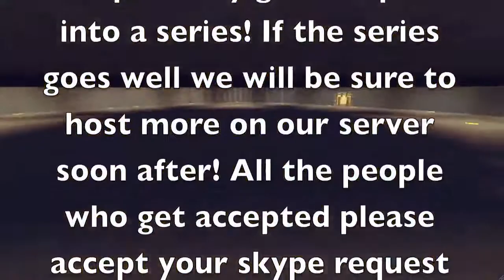Minecraft Sign-up Series (Join our youtube videos!)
Hey guys wanna join us for a few videos? Play with other crafters like yourself? Record your videos with us? Then your in for a treat!